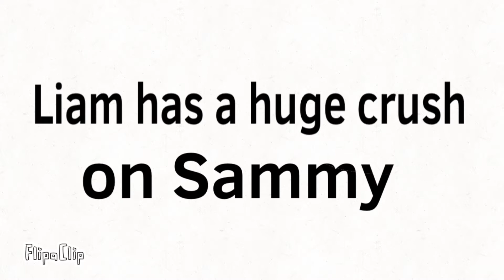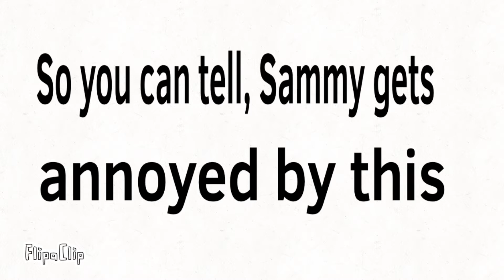BmdToons S10 E2: Restrain, Liam!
Synopsis: After having Liam Lee as a constant annoyance, Sammy gets a restraining order against him.